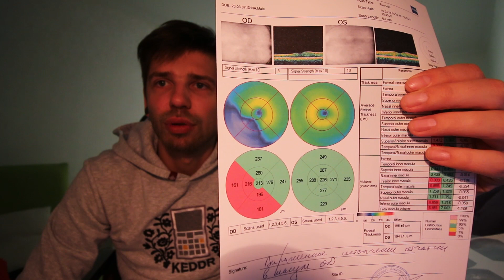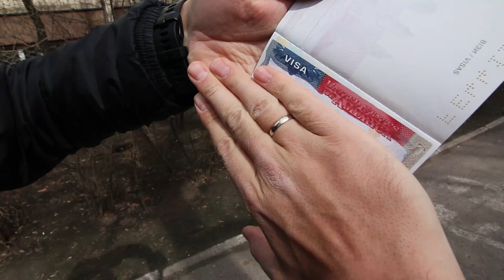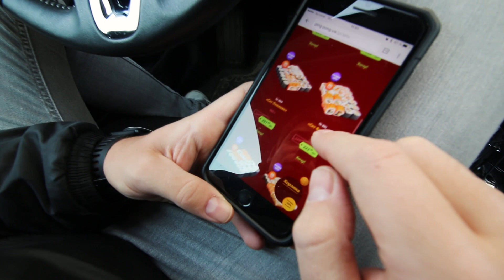Вскрываем жигу, проблемы с глазами, крутые суши – VLOG 6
Шестой влог! Писал долго, но выпуск получился насыщенным :)

Карта для развития канала и гастро-туров: 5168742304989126